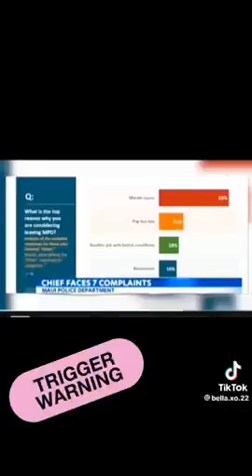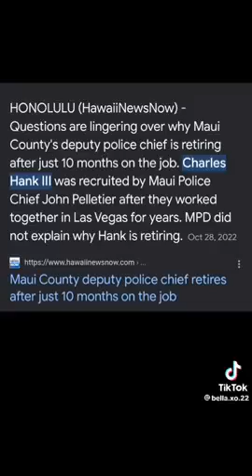Hawaii☞ Who is John Pelletier maui Chief of Corporation Police -y Las Vegas Crisis Actor🤡